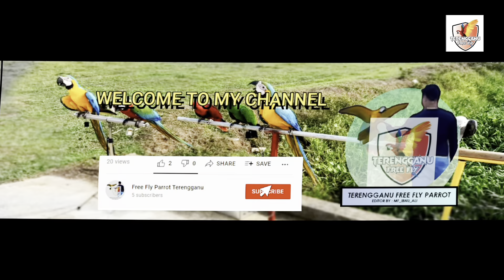21/01/2022 Fly Razzo Macaw & Zarra Electus/nuri Bayan Dikejar Helang dekat River View Bumi Kelantan.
Alhamdullilah, akhirnya selesai part 1, daripada Terengganu balik ke kampung isteri Kelantan, lepas tu terus Fly kawasan kebun belakang river view..

Terima kasih geng..